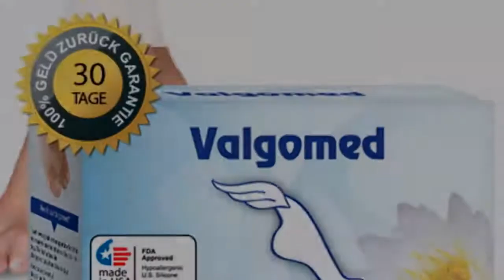Valgomed Deutschland Erfahrungen, Kaufen Valgomed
Valgomed - EINZIGARTIGES FIXIERMITTEL AUS ELASTISCHEM HYPOALLERGENISCHEM SILIKON
Lindert Schmerzen und sorgt für Komfort beim Laufen.
Wichtigste Vorteile von Valgomed.
Das stützende Fixiermittel/Separator ist aus hypoallergenischem Silikon hergestellt und provoziert keinen unerwünschten Hautausschlag. Sorgt für eine gute Zehenstellung, effektiv bei überlappenden Zehen und anderen Fußfehlstellungen.

Wenn der Zustand sich noch im frühen oder mittleren Stadium befindet, lässt er sich durch konservative Behandlung beeinflussen – durch eine Fixierung der Position vom großen und nächsten Zeh. Dadurch wird der Schiefstand vom Großzeh korrigiert. Im Falle einer fortgeschrittenen Fußfehlstellung werden operative Maßnahmen empfohlen, die allerdings nur bedingt mit dauerhaftem Erfolg sind. Der Zeh ist am Interphalangealgelenk maximal angespannt, er überlappt die anderen Zehen und begünstigt dadurch die Bildung von Hornhaut und Schwielen. Die Zehenspitze wird zugleich nach unten gedrückt und neigt ebenfalls zur Bildung von Hornhaut. Die Betroffenen berichten oft von starken Schmerzen beim Gehen. Valgomed Deutschland  Erfahrungen, Kaufen Valgomed.
Ursachen für die Bildung von “Ballen“: Plattfüße; Schäden am Nervengewebe (paralytische Deformierungen)
In welchen Fällen hilft Valgomed? Schiefstand vom Großzeh - Verhindert eine anschließende Gelenkverformung; Hautentzündung, unerwünschte Bildungen, Schwielen, Bursitis (Entzündung des Gelenkschleimbeutels); Reduziert die Belastung und die Blutergüsse am Gelenk.

Wie wird Valgomed verwendet? Für einen guten Effekt ist es notwendig, das Fixiermittel/Separator zwischen 6-10 Stunden am Tag zu tragen. Erste sichtbare Änderung wird in 10-14 Tagen beobachtet. Gebrauchshinweis:Schritt 1 - Legen Sie das Fixiermittel auf den Großzeh. Schritt 2 - Befestigen Sie dieses sorgfältig am Großzeh, um ihn in die richtige Position zu fixieren.
Ihre Füße werden Ihnen dankbar sein!